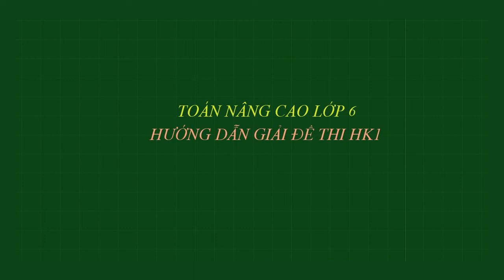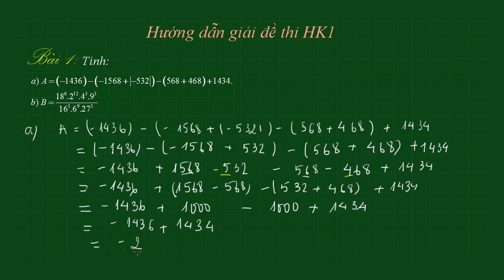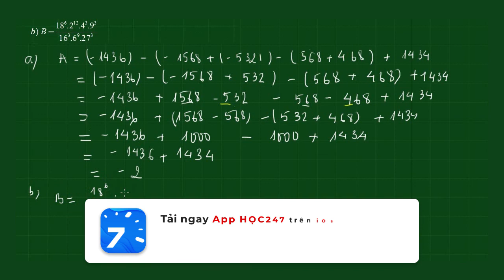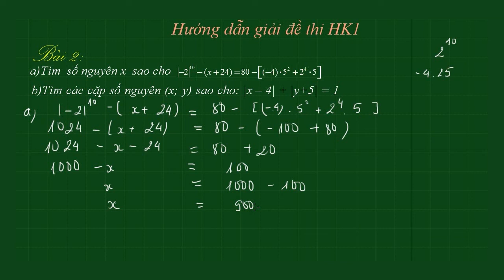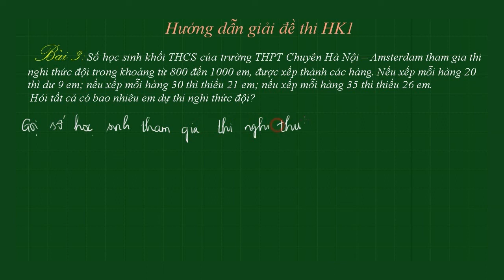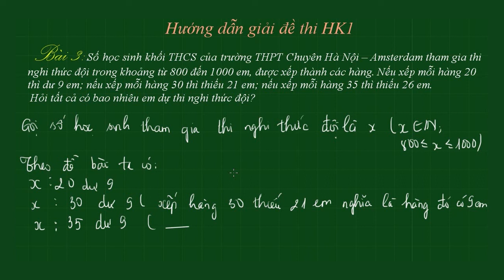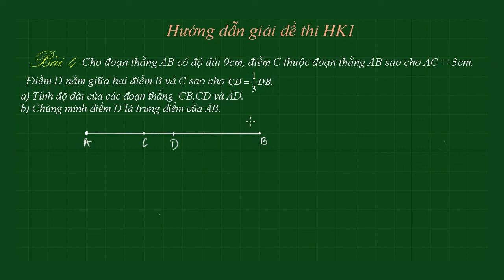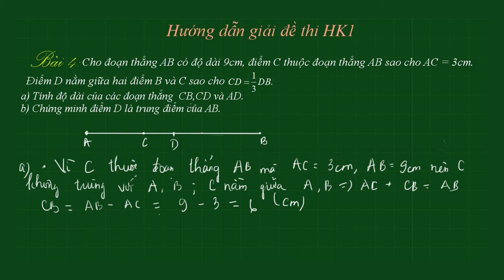Toán NC lớp 6 : Hướng dẫn giải 5 đề thi thử cuối học kì I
Các em đang xem video sửa bài tập Hướng dẫn giải 5 đề thi thử cuối học kì I  của cô Lê thị Thu Hằng.
1 : Bài toán thực hiện phép tính [00:23]
2: Bài toán tìm số nguyên x và tìm các cặp số nguyên [09:21]
3: Bài toán có bao nhiêu em dự thi nghi thức đội [17:09]
4: Bài toán tính độ dài đoạn thẳng [24:57]

Trân trọng!